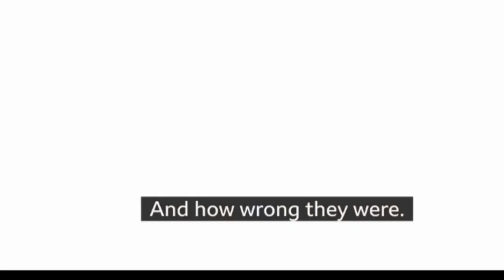Ka Ukraine kan khie biang ong u Boris Johnson || Education Video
Ha ka jingiakynduh markhat ong
u Boris Johnson ia u Zalensky ka
Ri jongphi ka sa khie biang

Ong u Fernando Signorini ngin
nym ioh ban peit ia ka jingtbit jong u leonel Messi ha kane ka
world cup

Shah khang u Will smith had uh
10 snem na ka Oscar hadien ka
jingthap ia u Chris Rock

Dang iai Pawnam ka 'Siu' goals celebration jong u Ronaldo ha
Realmadrid peit ha ne ka Video

wat u Messi ruh un bishni ia u
Ronaldo ong u Rooney

Wan u Gautam Adani ha ka kyrdan ba Hynriew jong ki briew ba riewspah tam ha ka Pyrthei
bad pynliem ia U Mukesh Ambani

ka la ju trei 900 tyngka ha ka shi kynta bad mynta sha ka 6lakhs tam ka kamai tang kawei ka post
jongka ha Instagram

Haduh 80k Pound ha ka shibnai
siew u Ronaldo ia ka lok ka Georgina Rodriguez

Thap u wei u player Tennis ka
France ia u Player ka  Ghana
hadien ba u la shah rem ha ka jingialeh kai Tennis. (Viral video)

Ioh khur u Ronaldo ia kine ki Award

Ka jing sign ia u Ronaldo
kam trei kam ia ka Manchester United
Ong Wayne Rooney

Mano ba ju poi ha Ha Dawki
Peit ka jingdap bad
 jingima jong kane ka um Mynnin ka sngi

Da ka ktien English
Kyrpad u Volodymyr Zalensky
ia ka Academy Awards ban kyrshan
ia ka Ukraine lyngba ki sur jingrwai

Lionel Messi Show No Mercy To His Sons In Backyard Football

U Christiano Ronaldo U Dei u Favorite football player jongnga ong u Virat

kumno u Mbappe u Jubab haba
kylli ia u Shaphang ka Lawei
jong u.

Khadduh pynpaw u Kylian Mbappe ba ka jingialehkai Lang
bad u Messi ka kyntiew bad nang
pynbha shuhshuh ia ka rukom
ialehkai jong u.

ka khana ba sngewsynei haduh
katta ia u Casemiro bad ia u kpa
jong u..

Yn sah jingkynmaw ha ka jingim
 jong u Messi Neymar Mbappe
lyngba ka ki goals ba ki la ioh
thep ha ka juh ka sngi

Ka lah ban dei ka World cup ba
khadduh ia kine ki 20 ngut ki Player ba pawnam jong ka Pyrthei

Khlem poi pyrkhat  U President
ka Barcelona u la ong
 ba ka Barcelona kan iai pdiang ia u
Leonel Messi lada u wanphai biang

Balei u Ronaldo bad Cavani ki khlem iadon bynta bad ka Manchester ha ka jingiakhun mynnin ka sngi pyrshah bad ka
Leicester city

Kumno u Bruno Fernandes
u ong hadien ba u la
pynjlan biang ia ka Contract
bad ka Manchester United

Qatar khuborsport Indian super league